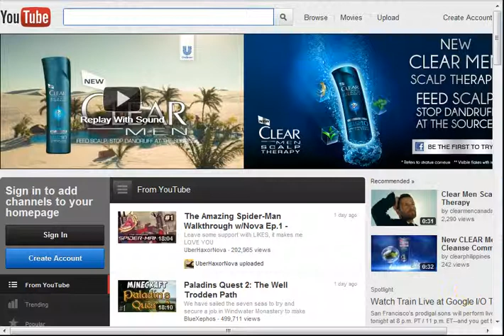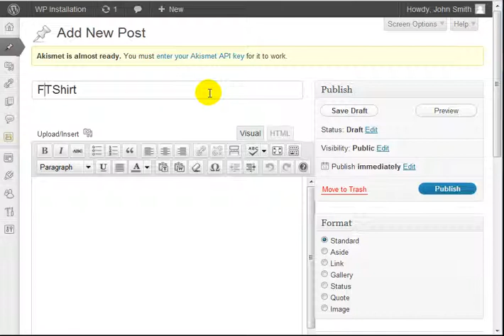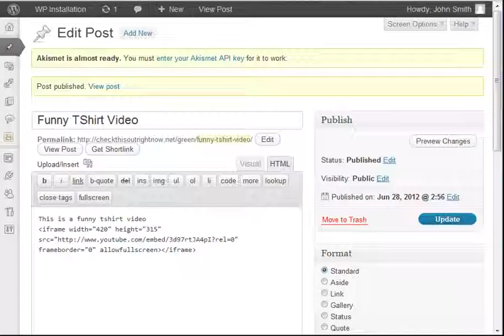Wordpress How to Add Youtube Videos to Posts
WordPress tutorials to help get you and your clients acquainted with the world's best web publishing platform. This video is dedicated to teaching people how to use and configuring WordPress step by step.